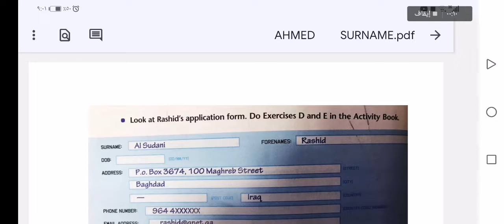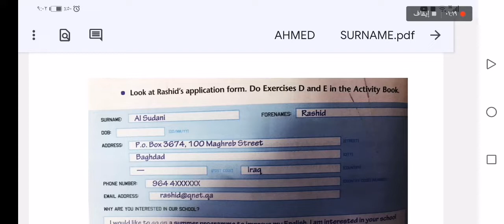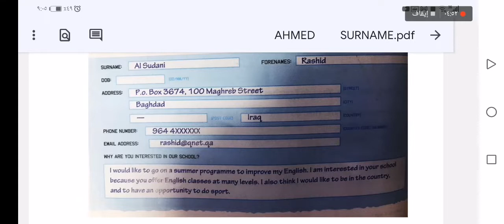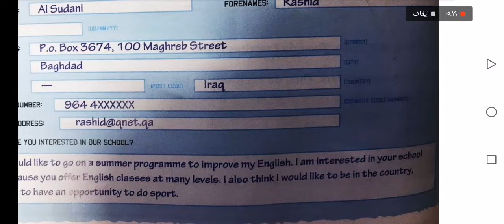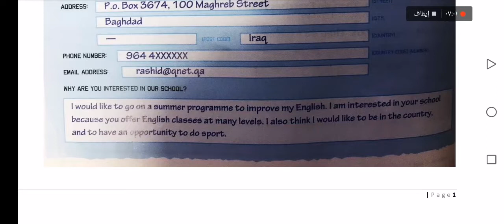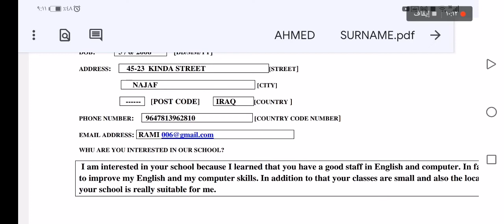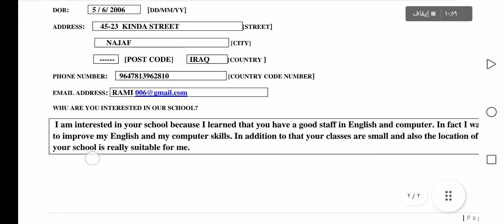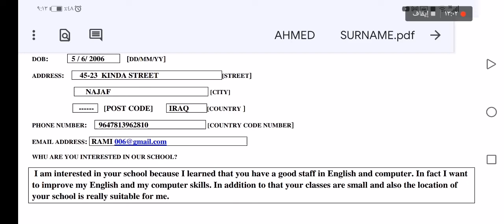Second lecture /Secondary school/Rammadan school for boys / First course